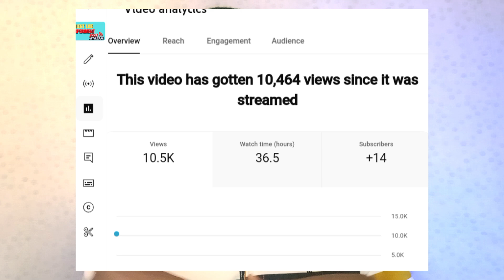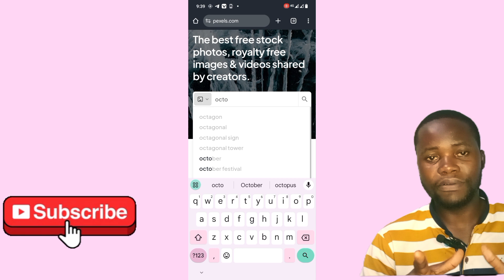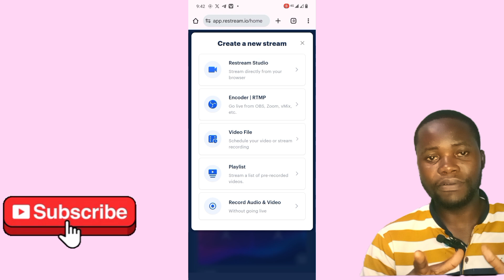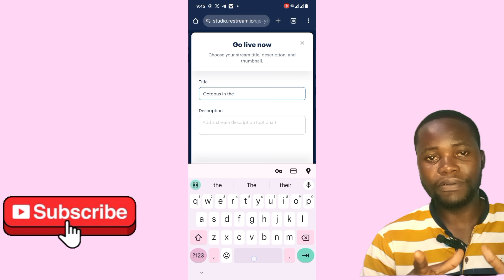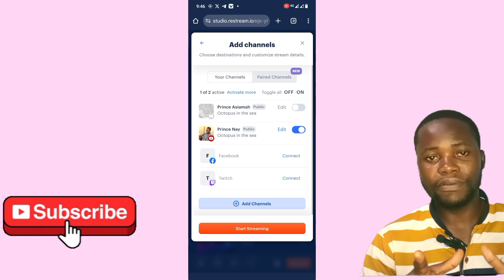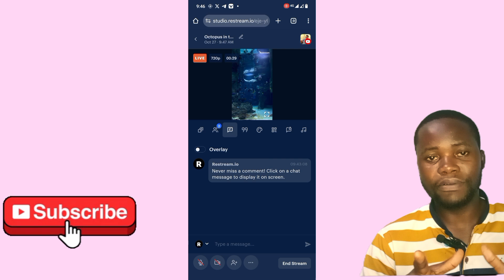TUTORIAL on How to Get 1000 WATCH HOURS in 5 days with SILENT LIVESTREAM| Restream Tutorial